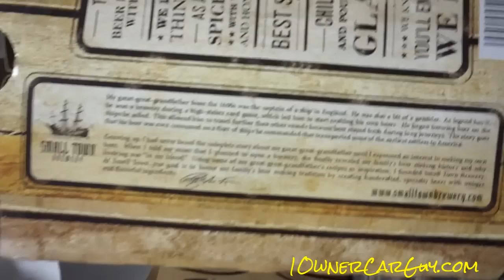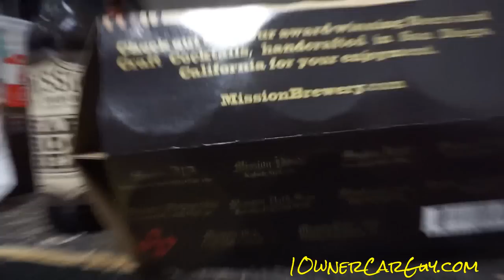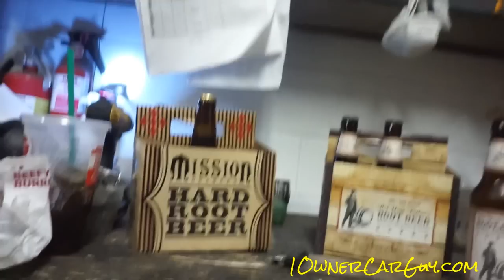Not Your Father's Hard Root Beer Mission Brewery Comparison Taste test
Not Your Father's Hard Root Beer Mission Brewery Comparison Taste test Small Town Brewery, Ale with the Taste of Spices, ABV: 5.9%, Bold, Sweet, Smooth, Spicy, Mission Brewery, ABV: 7.5%, This is a Comparison of the 2. As far as Beers go Im not a fan but this. WOW
I have been hearing about this hard root beer for a little while now and I figured that I would get some and see what everyone is talking about. So I bought 2 different kinds to do a taste test review. I have to say I do like it and I am not a beer drinker.
I like the Small Town Brewery's Not Your Father's Hard Root Beer. It is a little stouter and tastes a litter better. Let me know what you think.

1 Owner Car Guy   (Nathan Wratislaw)